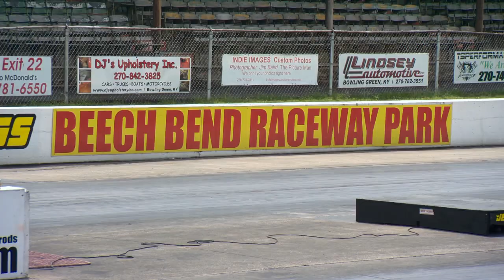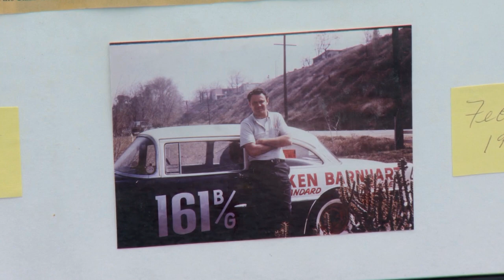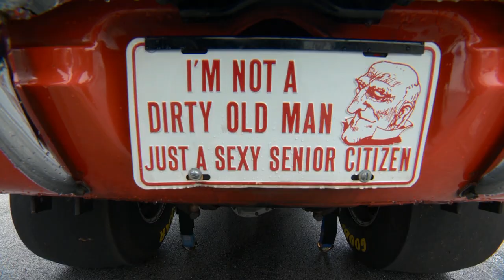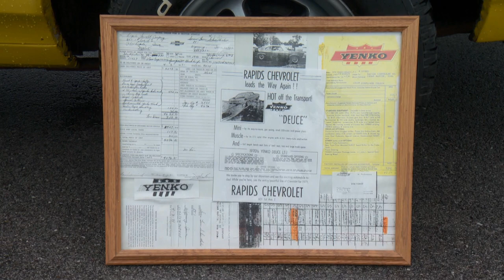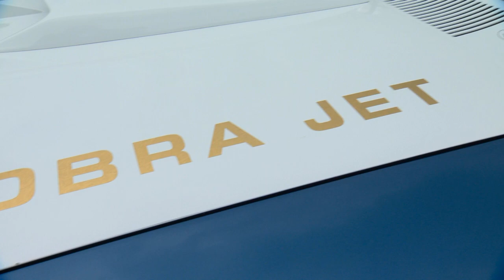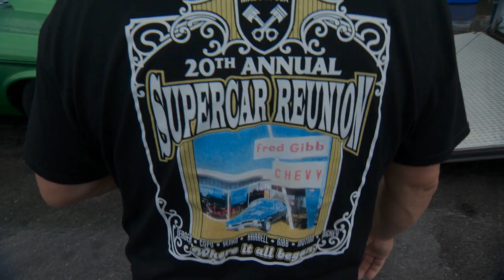1969 Ford Fairlane 428 Cobra Jet Drag Car | Platt & Payne Tribute | SuperCar Reunion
Dennis makes his way to the Beech Bend Raceway in Bowling Green, KY for the SuperCar Reunion.

0:00 - Intro
3:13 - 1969 ZL1 Chevy Camaro
6:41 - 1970 Chevy Nova Yenko Deuce
 9:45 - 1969 Ford Fairlane 428 Cobra Jet Tribute
12:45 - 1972 Chevy Nova Yenko Tribute

S22E13